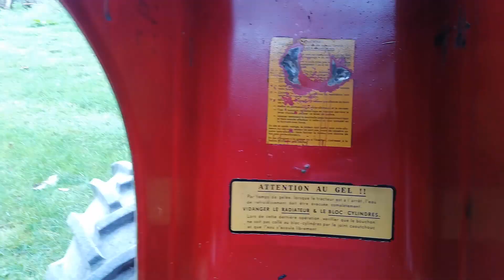le plus unique Energic 410 - état d'origine - avec démarrage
le plus unique Energic 410 - état d'origine, c'est une machine unique.

Il s'agit de l'Energic 410 le plus unique que vous puissiez probablement trouver au monde. il est toujours dans sa peinture d'origine. Les propriétaires précédents ont entretenu cette machine merveilleusement

This is the most unique Energic 410 you probably can find in the world. it's still in its original paint. The previous owners maintained this machine wonderful